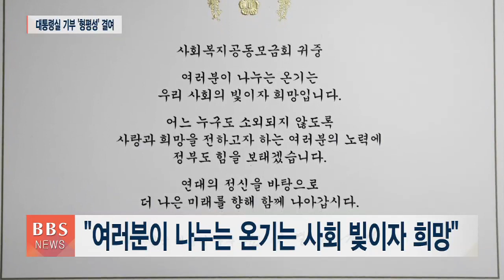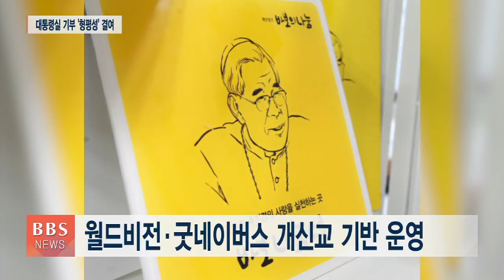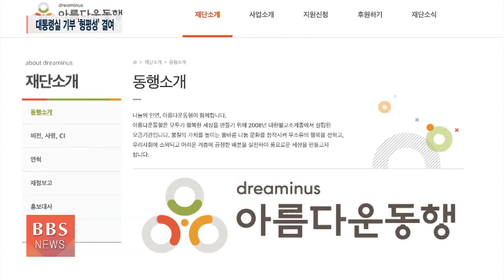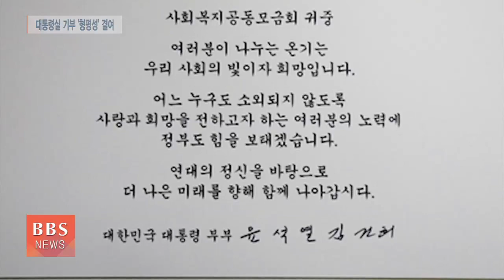[BBS뉴스] 또다른 소외 낳은 윤대통령 부부의 ‘연말 기부’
해마다 이맘때면 대통령실이 연말 연시 기부문화 확산을 위해 대통령 부부 이름으로 주요 공익 기부단체에 성금과 메시지를 전하고 있는데요...

이번 윤석열 대통령 부부는 물론 과거에도 줄곧 불교계가 운영하는 기부단체는 빠져있어 종교간 형평성과 객관적 기준 마련이 필요하다는 지적이 나옵니다.

황민호 기자입니다.